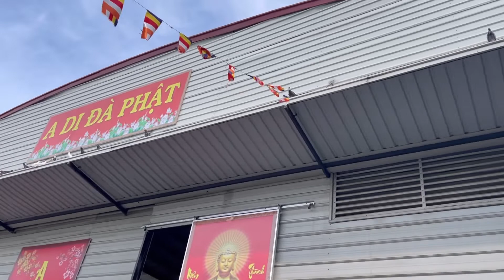Phóng Sanh Ngày 14/08/2022